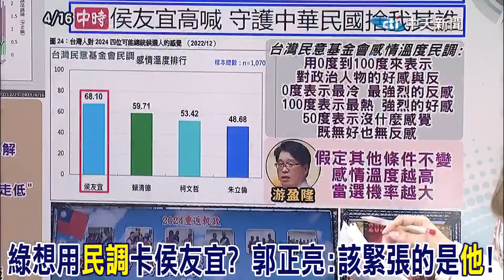優勢不再?綠想用"民調"卡侯友宜..郭正亮坦言:賴清德"支持度"已達天花板!